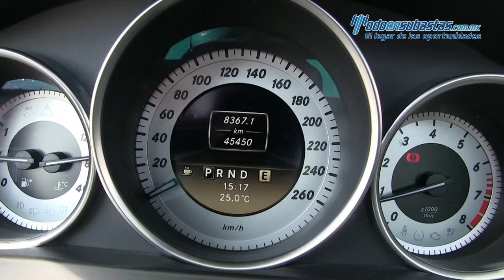Mercedes Benz C250 CGI Sport Climatronic E/E 201 - 547082